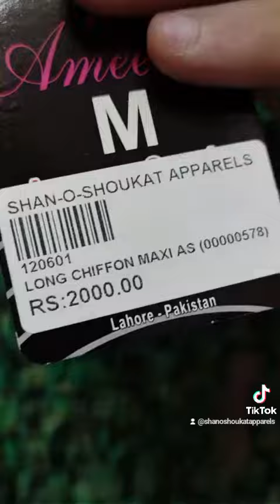Short Tour Of Long Maxi's | Shan-O-Shoukat Apparels